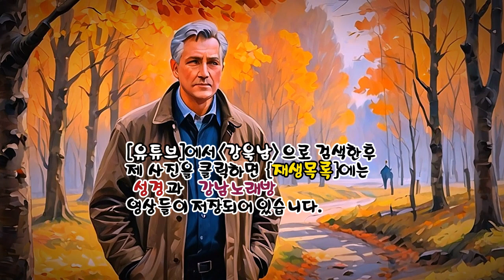세월이 약이겠지 (송대관 노래 - 1971년요) (노래방 가사) ✠ 강욱남 (루치오) 영상편집